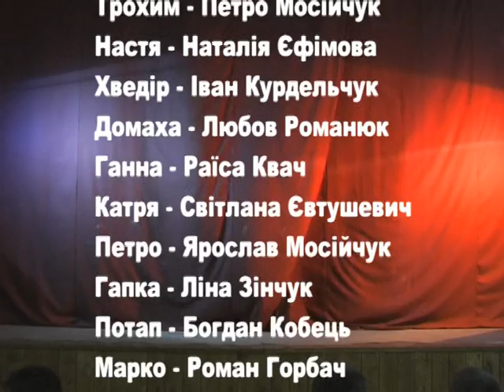Мати-наймичка п'єса за твором Тараса Шевченка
Мати-наймичка п'єса на дві дії за твором Тараса Шевченка вистава Іван Тогобочний
Будинок культури селища Колки Маневицького району Народний аматорський театр

Трохим — Петро Мосійчук
Настя — Наталія Єфімова
Хведір — Іван Курдельчук
Домаха —Любов Романюк
Ганна — Раїса Квач
Катря — Світлана Євтушевич
Петро — Ярослав Мосійчук
Гапка — Ліна Зінчук
Потап — Богдан Кобець
Марко — Роман Горбач

Режисер Петро Мосійчук, заслужений працівник культури України

Луцьк 2009